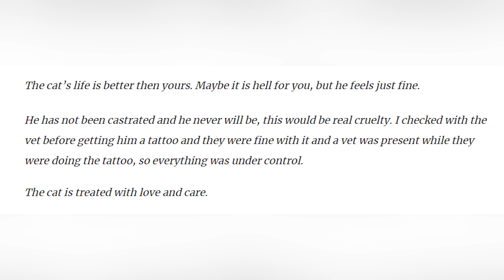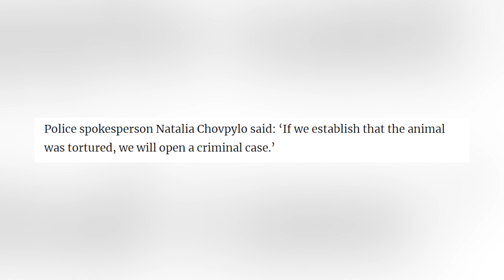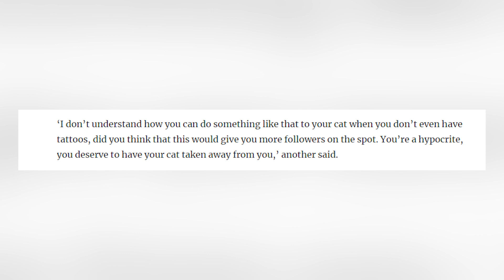An Instagram Model That Tattooed Her Cat Is Going Viral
People have recently started to lose their friggin minds after realizing that this Instagram model actually tattooed her cat. Initially when this first went viral back in 2017 people thought it had to be fake and now the woman is still defending her choice to tat this cat.

PRODUCER & FILMED BY:
Chris Stiuso